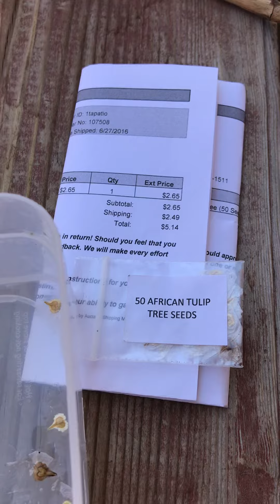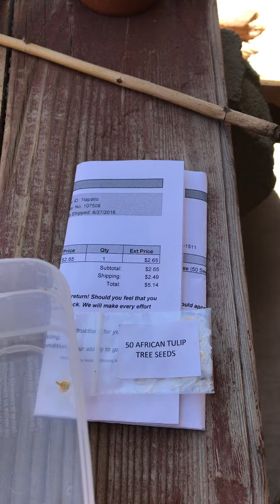Como Germinar Semillas de Tulipan Africano (1)